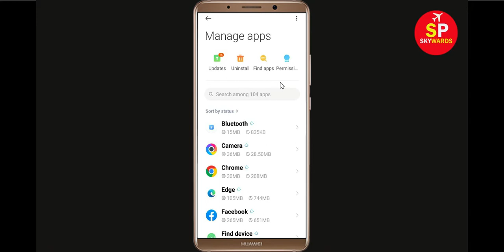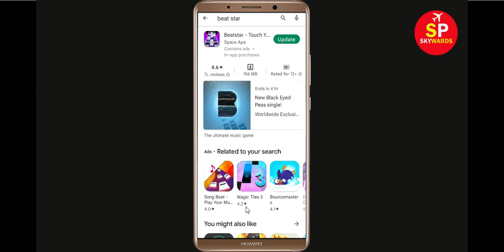How to Fix Beatstar App Not Working / Not Opening / Loading Problem in Android & Ios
How to Fix Beatstar App Not Working / Not Opening / Not Open / Loading Problem in Android & Ios

In this video, i will show you How to Fix Beatstar App Not Working Problem in Android & Ios Mobile | Beatstar Mobile App Not Opening, Fix Beatstar App Retry Problem Problem Solved in Android & ios mobile phone. If you are facing same problem in your mobile then it will help you to get rid of this problem.

The procedure to fix Beatstar App this is generally always the same:-

A).First, go to Settings on your Beatstar App.

After That Restart Phone and login to Beatstar App...